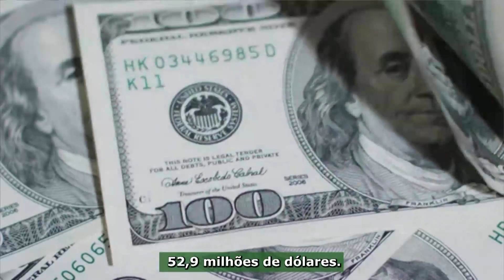Os números do açúcar de Guaíra – Paz e Bem, Luiz – Jornal da Vida – 07/05/24